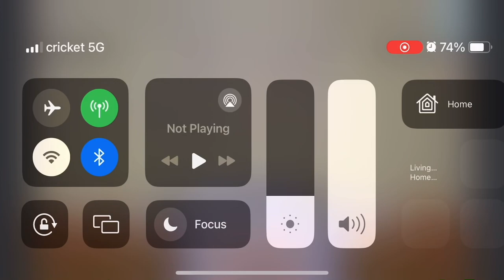GCBC Youth Dance